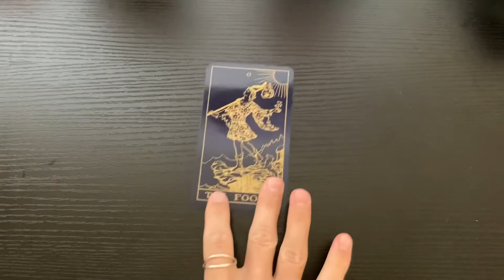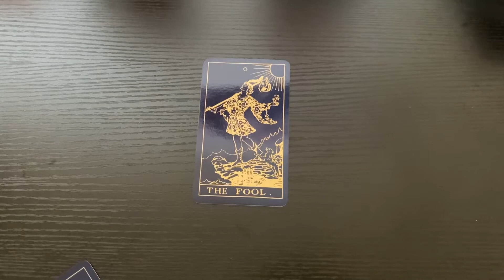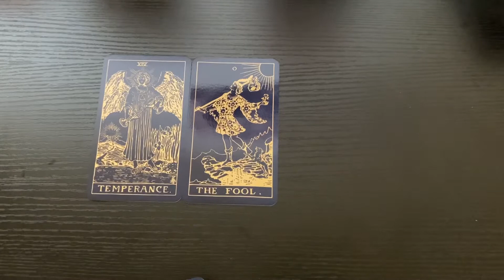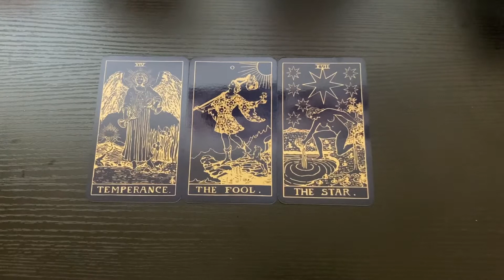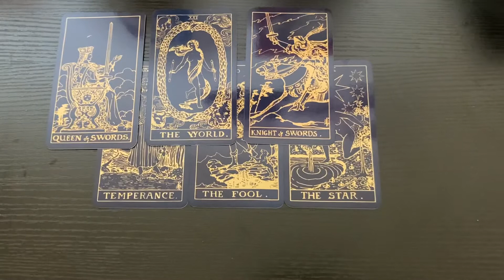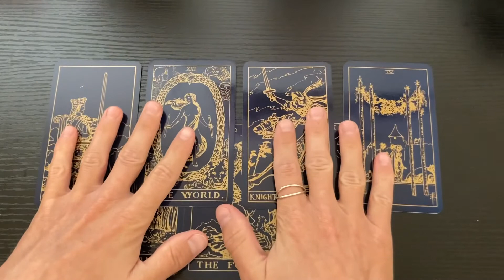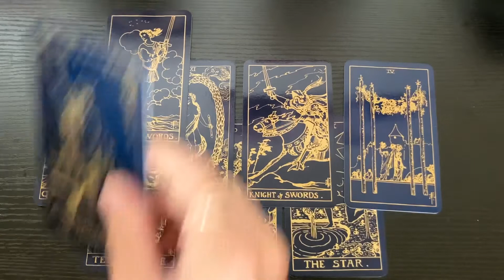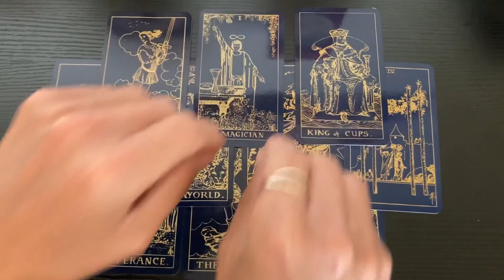PISCES 🪙 Passionately Accomplishing With Ease - Money & Career (Mid-August 2022)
This is a general tarot reading for the sign of PISCES (All Placements).

- 10 Card Reading - $60
- 5 Card Reading - $40
- 3 Card Reading - $20